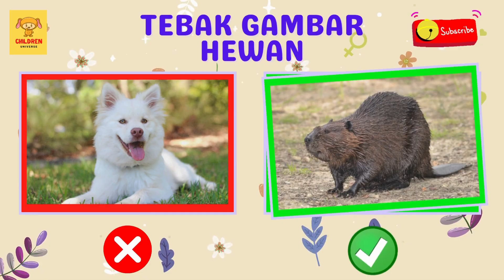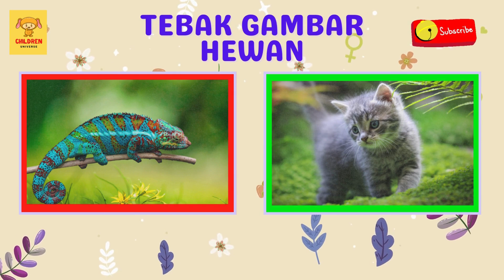Belajar Mengenal Nama Hewan Karnivora Dalam Bahasa Indonesia Dan Bahasa Inggris | Learn Animals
Selamat datang di channel children universe tempatnya bermain dan belajar  yang menyenangkan untuk balita dan anak-anak! Mari bersama-sama menjelajahi dunia hewan karnivora dalam video edukatif kami. Si kecil akan diajak mengenal nama-nama hewan karnivora dalam bahasa Indonesia dan bahasa Inggris!

Dalam video ini, si kecil akan diperkenalkan kepada hewan-hewan karnivora yang menarik. Dari singa yang gagah hingga harimau yang tangguh, setiap hewan akan dijelaskan dengan bahasa yang mudah dipahami, baik dalam bahasa Indonesia maupun bahasa Inggris. Mari saksikan bersama!

Tetapi petualangan belum berakhir! Di akhir video, si kecil akan diajak bermain tebak gambar hewan karnivora. Ayo lihat seberapa cerdas mereka mengenali teman-teman baru mereka dalam permainan yang menyenangkan dan mendidik!

Dengan animasi yang cerah dan informasi yang disajikan secara menarik, video ini dirancang untuk memberikan pengalaman belajar yang menyenangkan. Kami percaya bahwa ketika belajar menyenangkan, pengetahuan akan lebih mudah diserap!

Persiapkan si kecil untuk berpetualang dengan hewan karnivora! Mari bersama-sama belajar dan bermain.